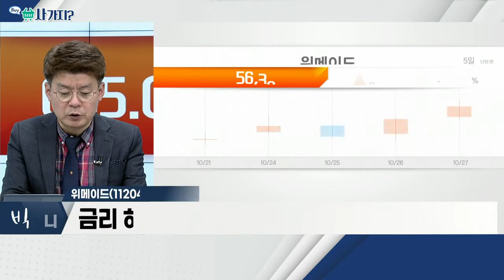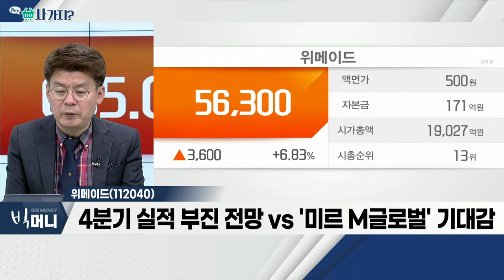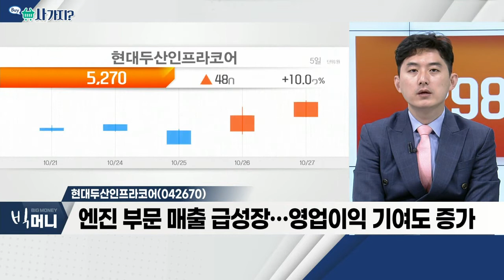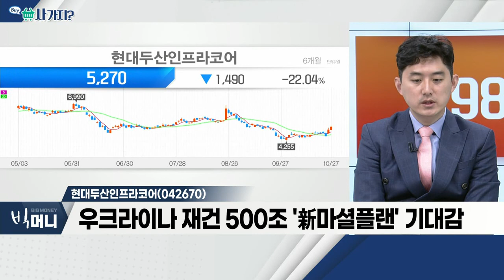위메이드(112040), 현대두산인프라코어(042670)_사가지 (20221027)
- 금리 하락 속 '반응'ㆍ가상화폐 시장 안정화
- 4분기 실적 부진 전망 VS '미르 M글로벌' 기대감
- '미르4' 동접자 10위권ㆍ위믹스플레이 내 30만 명
- 내년 신작 '나이트크로우' 등 지스타에서 공개 전망

- 엔진부문 매출 급성장… 영업이익 기여도 증가
- 매출처 다변화ㆍ신제품 효과
- 신흥시장 원자재 상승에 따른 수요 증가세
- 우크라이나 재건 500조 '新마셜플랜' 기대감